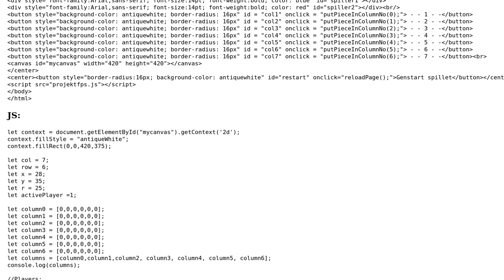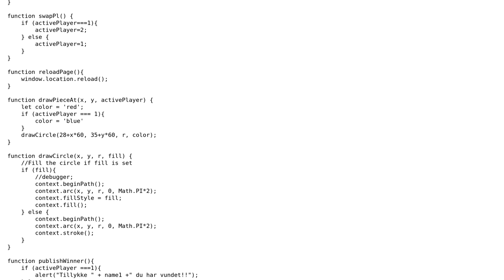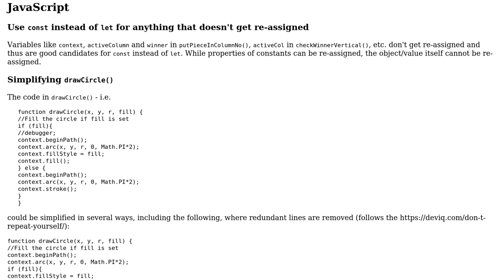Code Review: Connect Four variant, allowing only horizontal and vertical wins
With thanks & praise to God, and with thanks to the many people who have made this project possible! | Content (except music & images) licensed under CC BY-SA | Music | Images & others | With thanks to user T. Malm user SAM OnELA and the Stack Exchange Network Trademarks are property of their respective owners. You are responsible for your own actions.